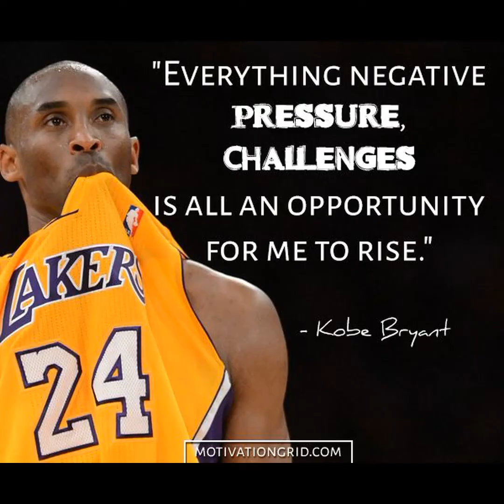Eze Thoughts 58: R.I.P. Kobe Bryant and Life Lessons We Can Learn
The death of Kobe Bryant and her daughter Gigi made me realized some lessons in life that we need to reflect on. Unfortunately, sometimes we take these for granted. Learn them from this video.